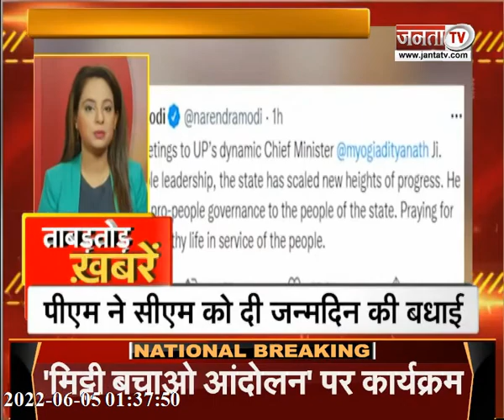देखिए उत्तर प्रदेश और उत्तराखंड से जुड़ी खबरें ताबड़तोड़ अंदाज में...